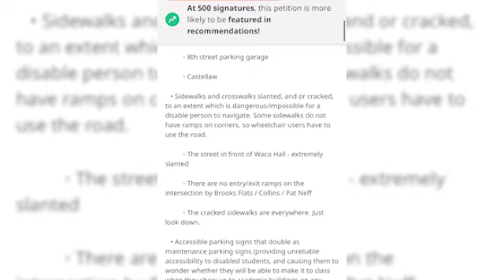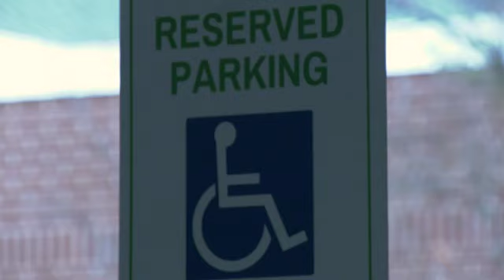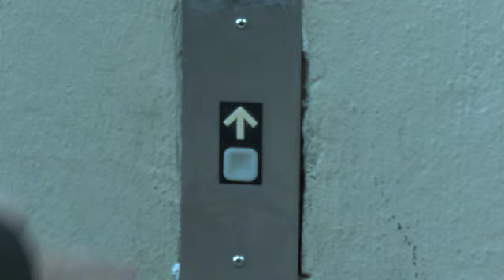Alumnus petitions for increased accessibility on Baylor campus